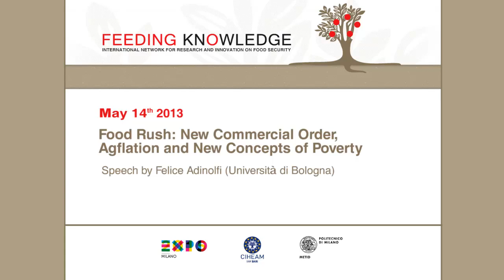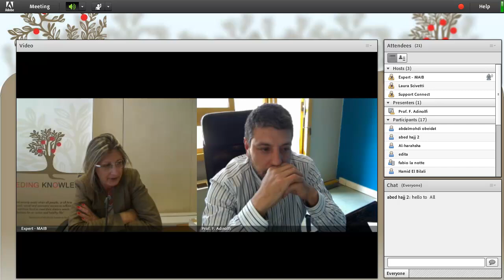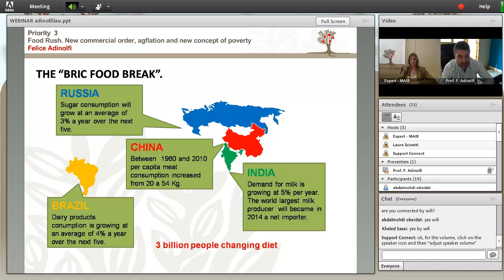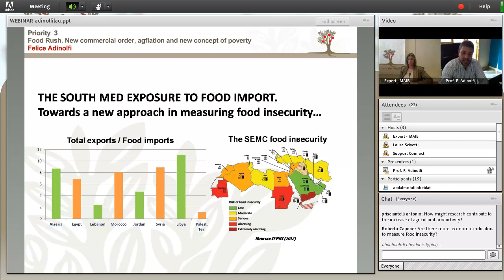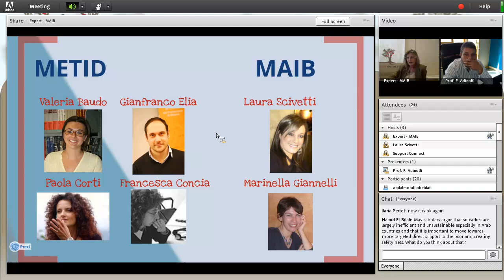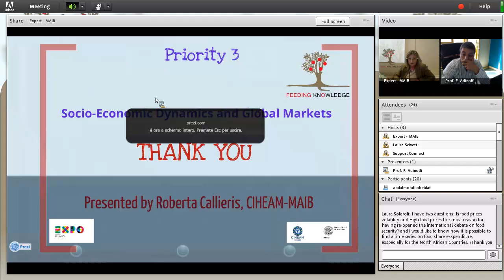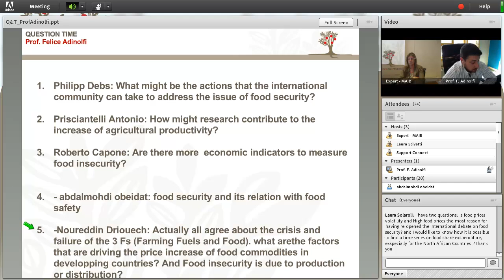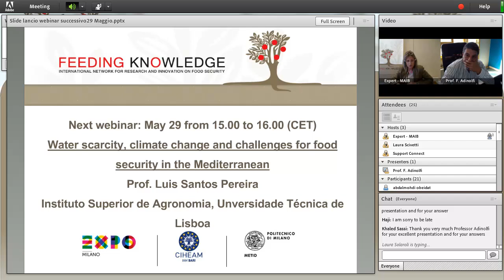Food Rush: New Commercial Order, Agflation and New Concepts of Poverty May 14th 2013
Food Rush: New Commercial Order, Agflation and New Concepts of Poverty
Keynote by Prof. Felice Adinolfi